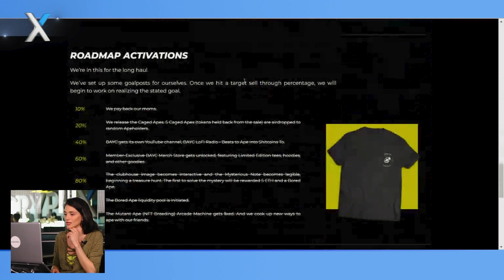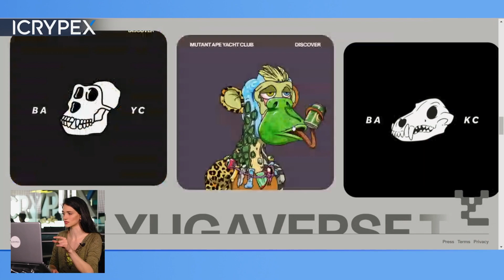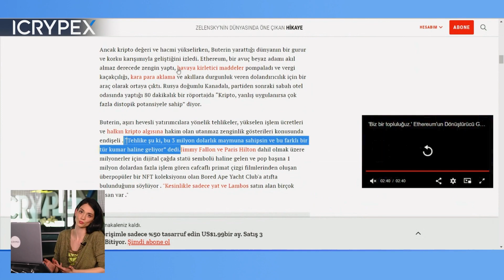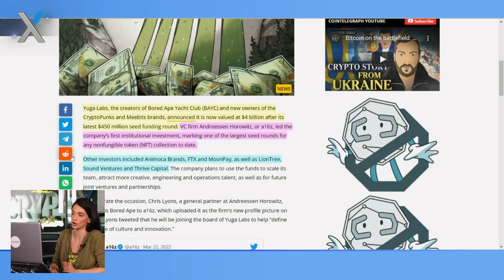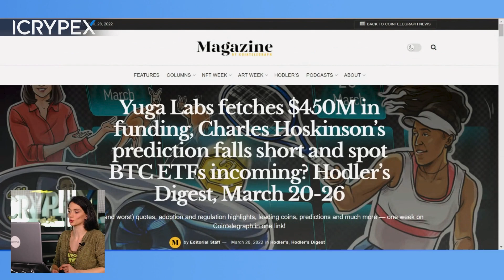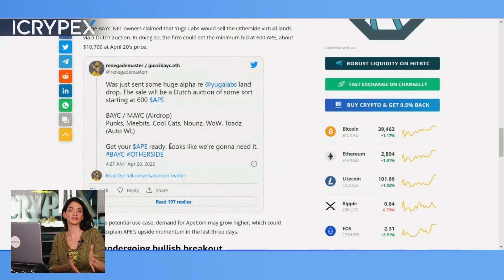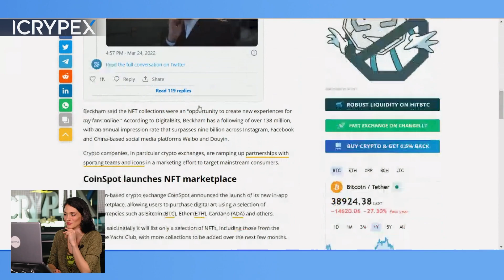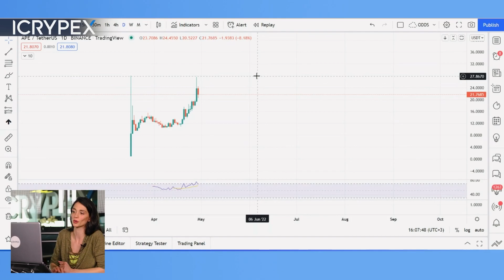KÜLTÜR, OYUN VE TİCARET: APE!☠️ | NFT'DEN TOKEN OLMA SÜRECİ!🔥 | MUTANT MAYMUNLAR NASIL DÖNÜŞTÜ?🙊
🔷ApeCoin nedir?
🔷ApeCoin, Ethereum ağında başlatılan kripto para birimidir.
ERC-20 jetonu olan ApeCoin, Ethereum blok zincirinde depolanır.
🔷ApeCoin'in kullanım durumu yönetime dayalıdır ancak mülkiyetin özel oyunlara, ürünlere ve etkinliklere erişimi içeren başka faydaları da vardır. Nisan 2021'de, Bored Ape Yacht Club'ın arkasındaki geliştirici Yuga Labs; çizgi film maymununa benzer, değişik şapkalar, gözlükler, takımlar, gömlekler giyen ve çok sayıda başka varyasyona sahip 10.000 farklı NFT versiyonunu yayımladı. Bu NFT koleksiyonu, Justin Bieber ve Eminem gibi birçok ünlü tarafından satın alındı ve sahipleri genellikle onları Twitter’da profil resimleri olarak kullandı.
🔷Ethereum blok zincirinin açık ve şeffaf yapısı olan Web3 organizasyon yapıları nedeni ile coin'lerin yaklaşık %15'i Bored Ape Yatch Club ile Mutant Ape Yacht Club NFT sahiplerine aktarıldı.
🔷ApeCoin'in toplam arzının %37'lik miktarı ise kurucularından biri olan Yuga Labs'a gönderildi.
🔷Coin'lerin yaklaşık %1'i ise Jane Goodall Legacy Foundation'a gidecek.
🔷APE'nin arzı sınırlıdır. Toplamda 1 milyar jeton olarak belirlenmiştir.

🔍ICRYPEX Araştırma Uzman Yardımcısı Ödül Derya Dikmen, piyasaya çıkmasıyla büyük bir etki yaratan ApeCoin ve teknik analizini değerlendirdi.